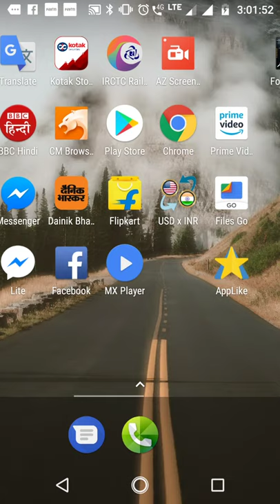Turboprop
Manual Landing , takeoff , route , dropping tank, auto poilet, autolendig